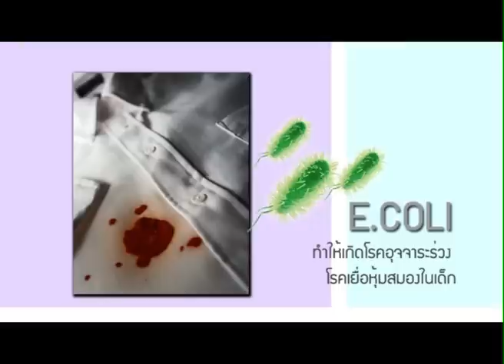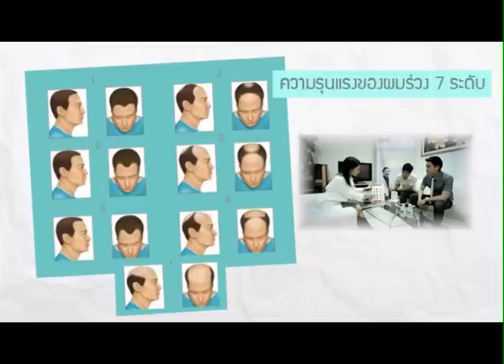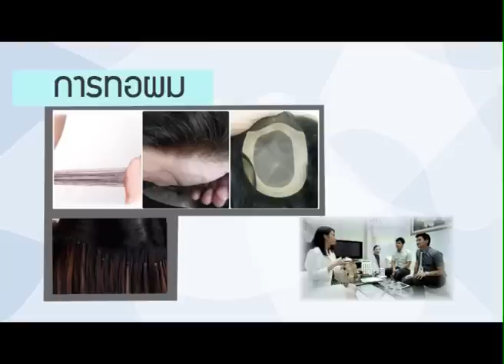รายการDr.Smith Djเจม โรคผมร่วง2/3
ผมร่วง ผมบาง ปัญหาที่คอยกวนใจหนุ่ม สาว สมัยนี้ยิ่งอายุมากขึ้นผมที่เคยหนาก็เริ่มค่อยๆบางลงเรื่อยๆรายการDr.Smith เทปนี้จะยกเอาปัญหาเรื่อง ผมร่วง มาพูดคุยทั้ง สาเหตุ และ วิธีการรักษา จะเป็นอย่างไรมาดูกันครับ